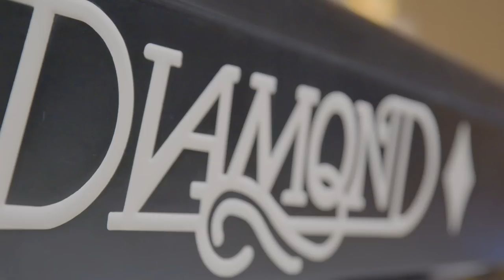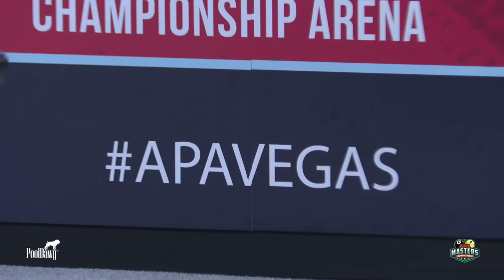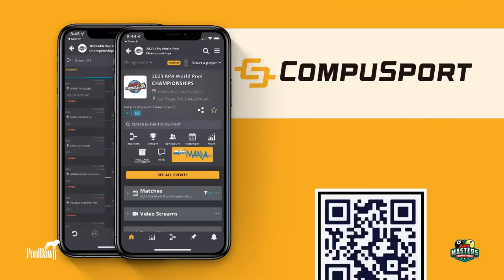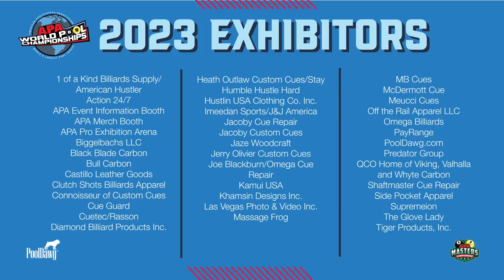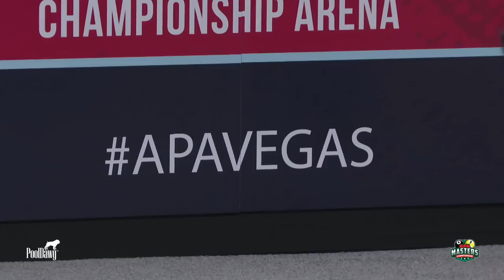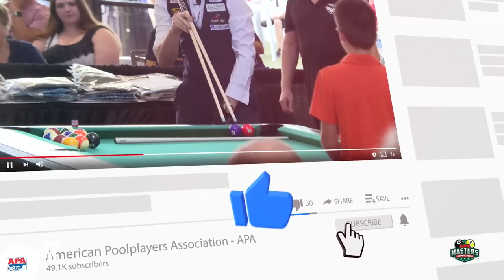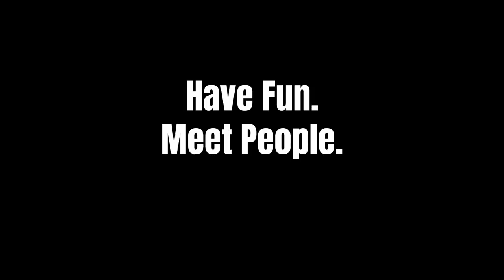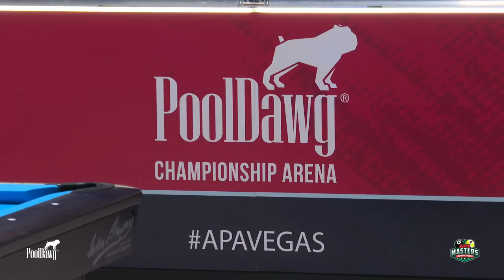2023 APA Masters Championship Final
Final match of the 2023 APA Masters Championship held at the Westgate Las Vegas.